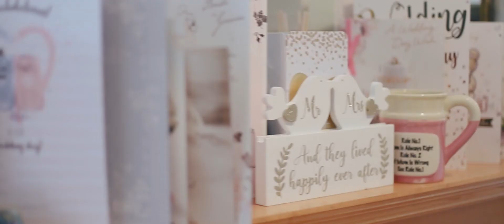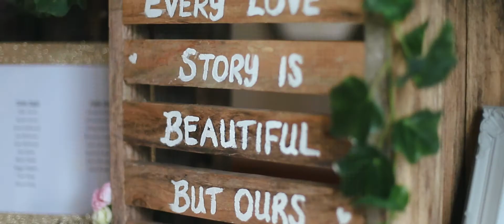Joanne & Shane wedding day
Bride and groom: Joanne & Shane Wedding day
Wedding venue: Knightsbrook Hotel Spa & Golf Resort
Hair by Rita and Donna